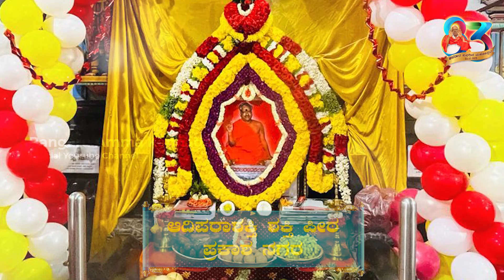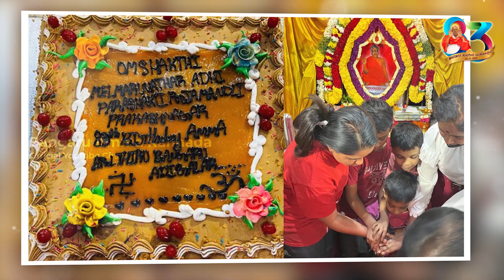Amma 83rd Incarnation day Celebrations at Karnataka-Part 1| Prakashnagar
Dear Viewers
Are you Celebrating Arulthiru Amma 83rd Avathara Thirunaal at Home or nearby Mandram?
Please share Photos and Videos of celebration to us.